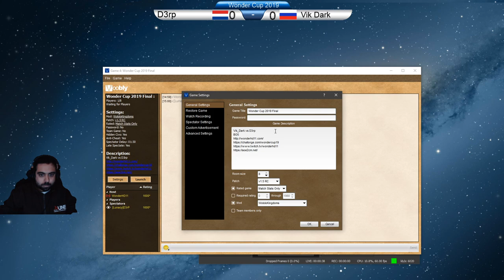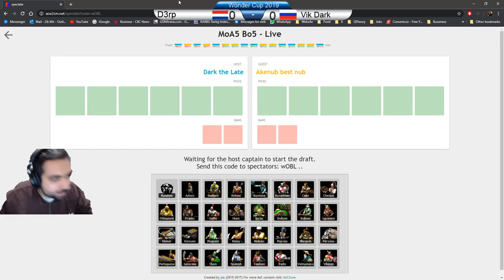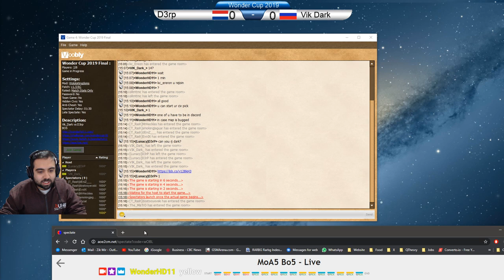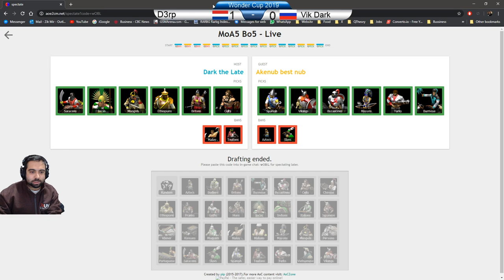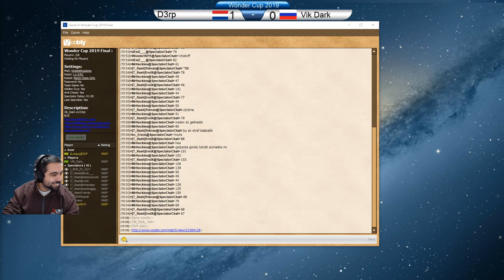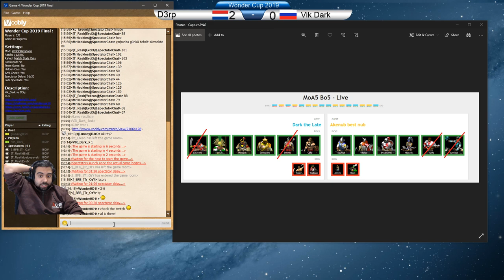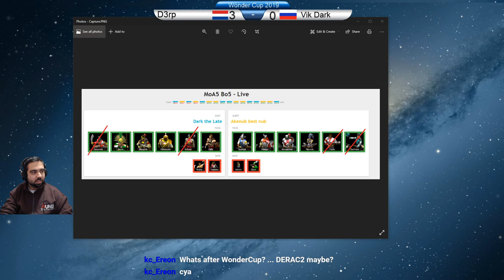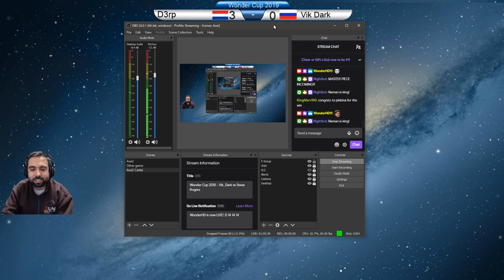Wonder Cup 2019 Vik_Dark vs D3rp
Also, check aoezone.net for more!